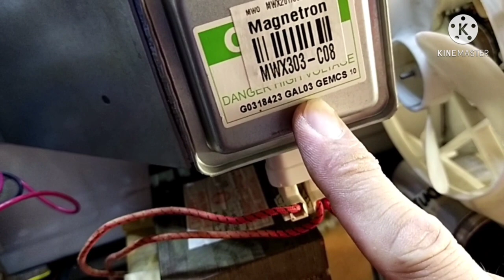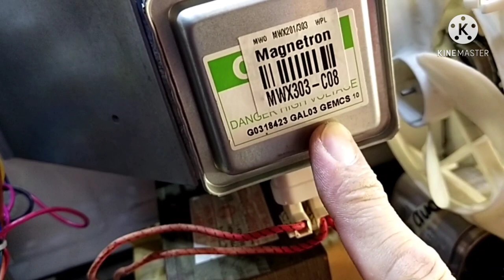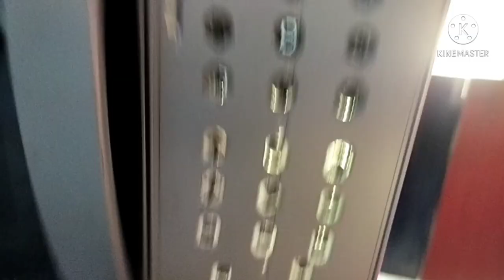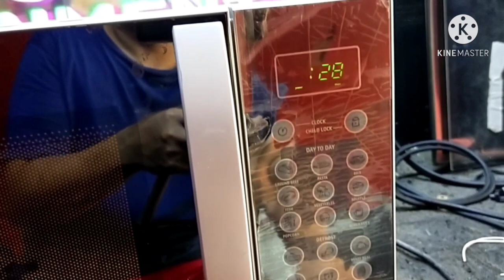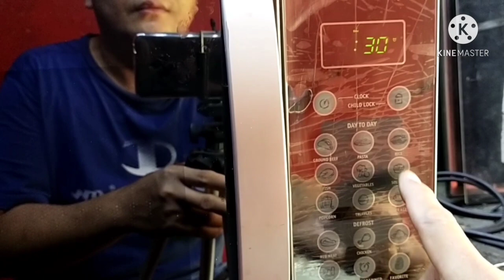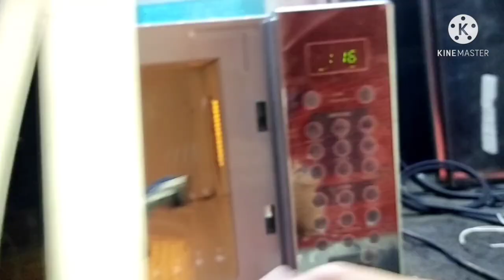whirlpool microwave oven convert control